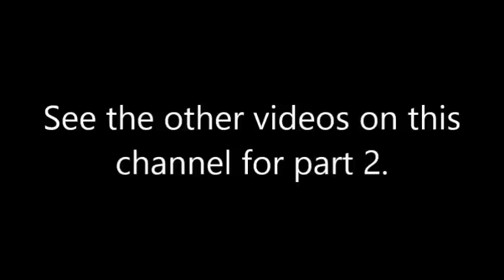Jodi Arias Trial: Arias Pleads For Life : Day 61, Part 1